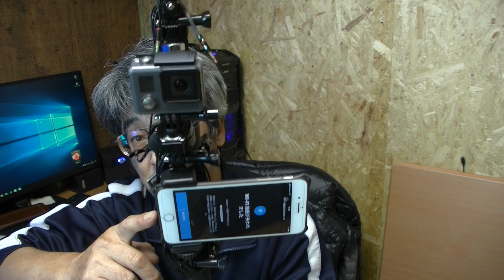システム復活＆金沢駅夜景撮影テスト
スーパーハイアングルシステム修復完了復活した～ｗ　そしてパワーアップ進化の結果はどうなる？？今後も楽しみにしてね～(^^♪
金沢駅もきれいだよ～(^^♪今日はすごい一杯観光客いたゾ～～
金沢駅西口となってましたが、東口の間違いでした申し訳ございません。